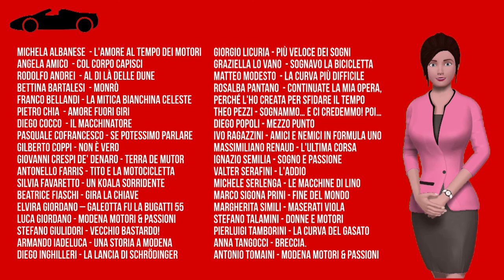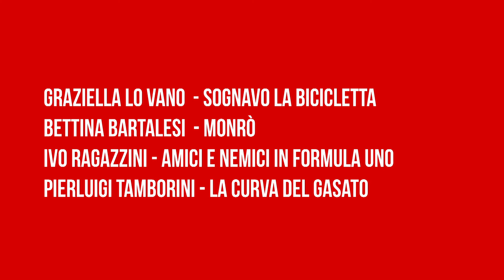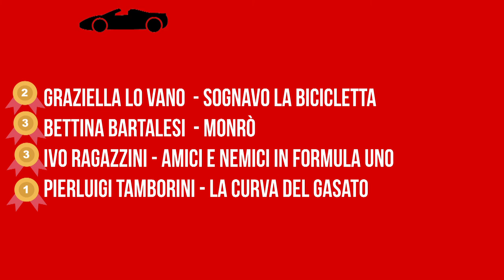premiazioni Motori e passioni, concorso letterario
Premiazione del concorso letterario proposto da Associazione Editori Modenesi